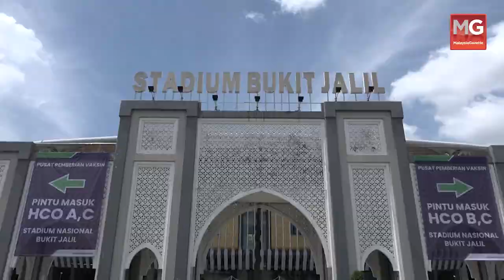MGNews: Sasar 10,000 Suntikan Vaksin Sehari Untuk PPV Bukit Jalil - Khairy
PPV SNBJ akan menjadi antara empat PPV mega yang mampu menampung kapasiti 10,000 suntikan sehari, di samping World Trade Centre Kuala Lumpur (WTCKL), Pusat Konvensyen Kuala Lumpur (KLCC) dan Pusat Konvensyen dan Pameran Antarabangsa Mines (MIECC).